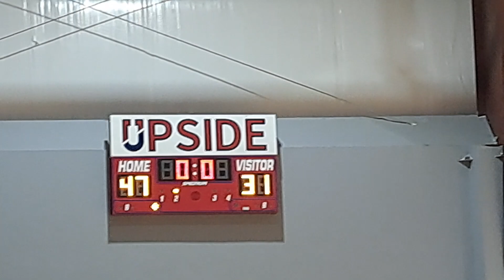02Apr23 Vs. BC Clippers